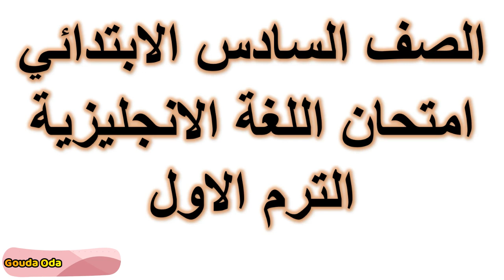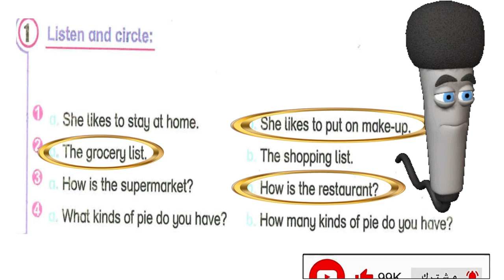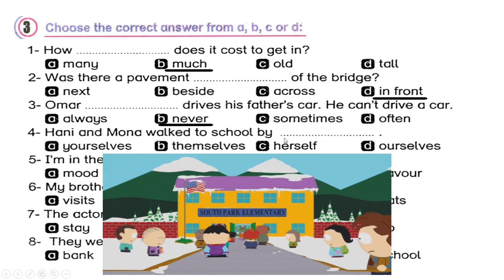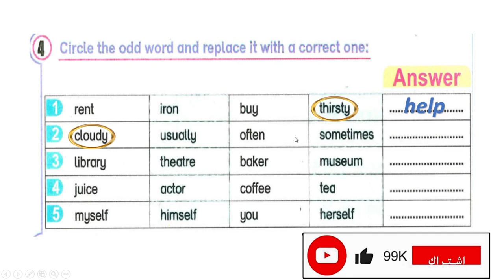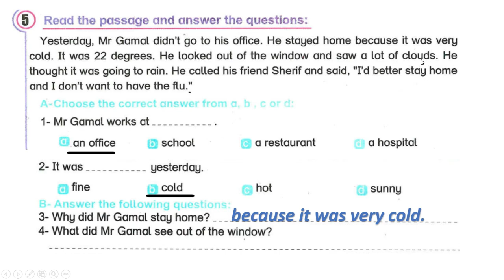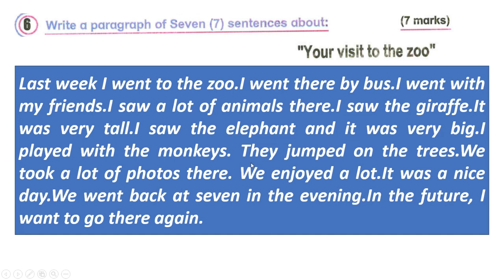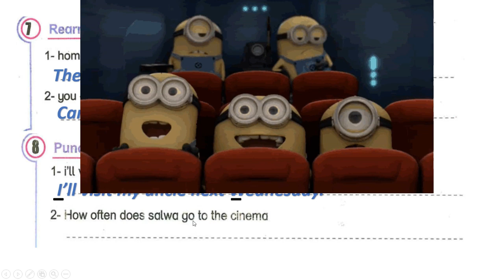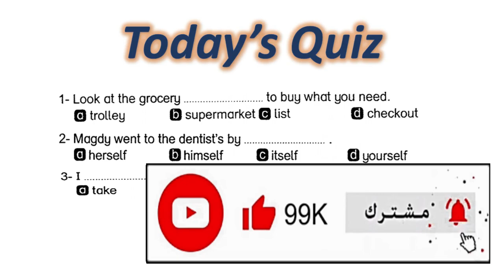سادسة ابتدائى امتحان انجليزى ترم اول | السادس الابتدائى امتحان اللغة الانجليزية الترم الاول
استعراض و حل امتحان اللغة الانجليزية الصف السادس الابتدائى ترم اول 2021
امتحان متوقع اللغة الانجليزية السادس الابتدائى الترم الاول 2021
امتحان انجليزى سادسة ابتدائى ترم اول 2021
امتحان انجلش سادسة ترم اول 2021
امتحان اللغة الانجليزية سادسة ابتدائى
امتحان سنه سادسة انجليزى ترم اول
اختبار السادس الابتدائى اللغة الانجليزية الترم الاول 2021
اختبار انجليزى سادسة ابتدائى ترم اول 2021
امتحان اللغة الانجليزية السادس الابتدائى نصف العام
مراجعة على احدث تعديل لمواصفات الامتحان 2021
مراجعة السادس الابتدائى الفصل الدراسى الاول اللغة الانجليزية
مراجعة اللغة الانجليزية السادس الابتدائى الترم الاول 2021
مراجعة انجليزى سادسة ابتدائى ترم اول
مراجعة انجلش السادس الابتدائى الترم الاول
مراجعة ليلة الامتحان اللغة الانجليزية الترم الاول السادس الابتدائى